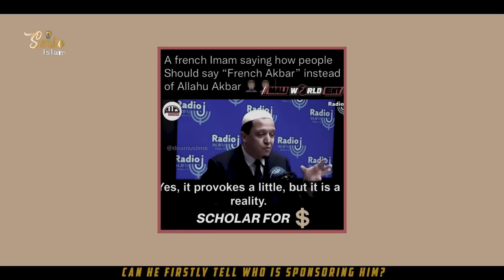FRENCH IMAM CANCELS ALLAHU AKBAR